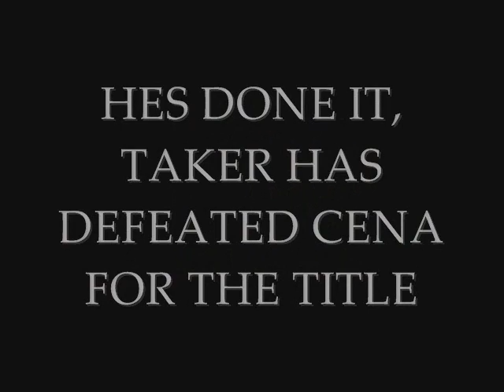WWE Queens Road Main Event!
The WWE Queens Road Main Event, live from 64 Queens Road Bury St Edmunds!

Matt Bishop
Ben Turner
Jack Merton